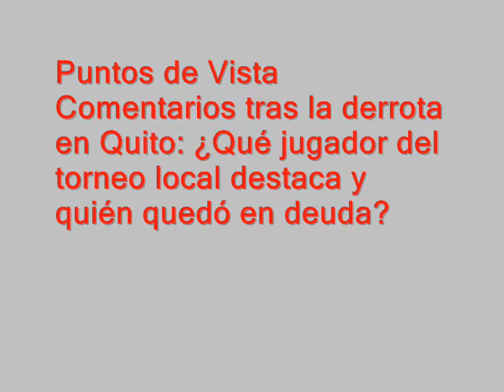Ante Ecuador, ¿qué jugador del torneo local destaca y quién quedó en deuda?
Los hinchas comentan sobre la actuación de los futbolistas que actuán en el torneo peruano en el choque ante Ecuador.